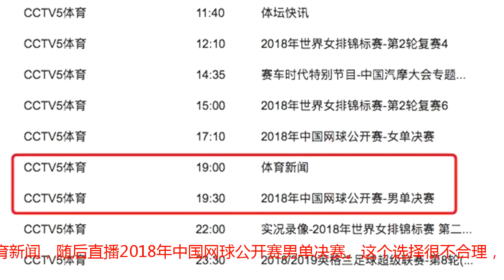女排世锦赛第二阶段：央视选择不合理，因一项目放弃直播首战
2018年女排世锦赛第一阶段小组赛争夺全部结束，16支晋级到第二阶段的球队也全都产生。在第二阶段比赛中，中国队将先后与泰国、阿塞拜疆、美国和俄罗斯交手，排在小组前三位的球队进入到最终的六强赛。本次女排世锦赛赛程安排为：第一阶段就是小组赛，前四名的球队晋级到下一轮；第二阶段，A组和D组出线的八支球队编成E组，B组和C组出线的球队编成F组。第三阶段，E组和F组前三名晋级到6强赛，由于小组赛成绩带进复赛，目前F组排名第一到第八的队伍，分别是意大利、美国、中国、俄罗斯、泰国、土耳其、阿塞拜疆、保加利亚。在小组赛中，中国队取得了4胜1负排在小组第二的位置，目前处于F组第三名的位置。中国队想要晋级到6强赛唯一要做的就是战胜每一个对手，这样才能将主动权握在自己的手中。中国女排首战将在10月7日将迎战泰国女排，接下来10月8日直播迎战阿塞拜疆，10月9日休战，10月10日将与强敌美国展开较量，10月11日与俄罗斯迎来最后一战。在此前的小组赛中，央视CCTV5全都进行了直播，可在第二阶段中的首战却并没有直播。明天中国女排与泰国的比赛安排在晚上18:20进行，可在CCTV5最新的直播单中，并没有出现这场比